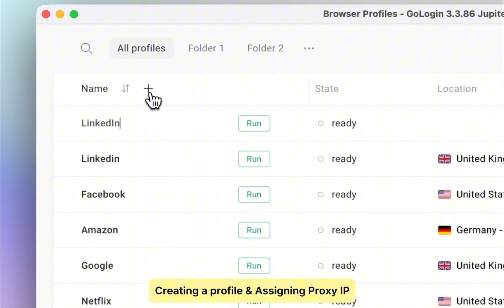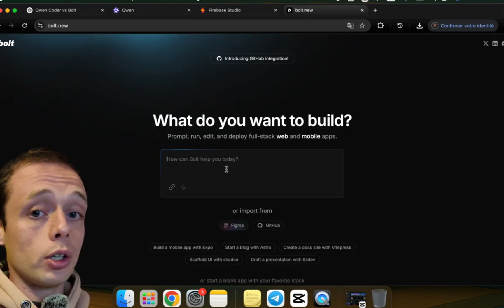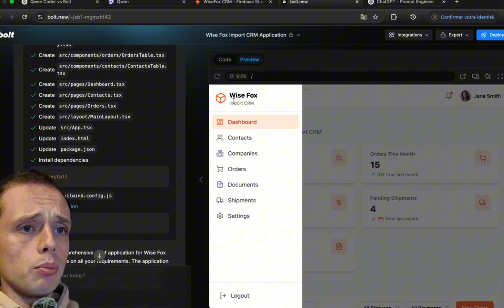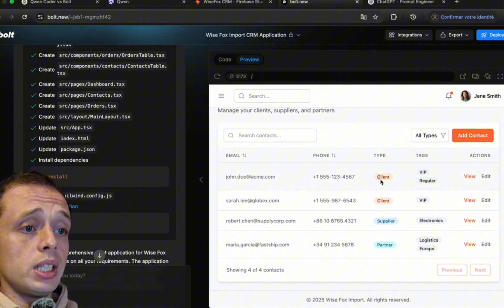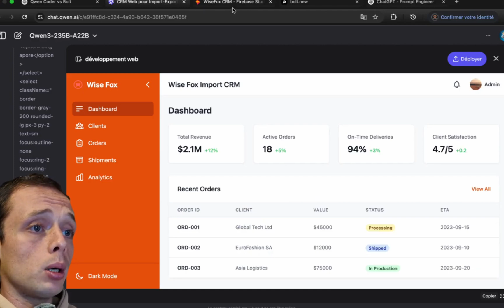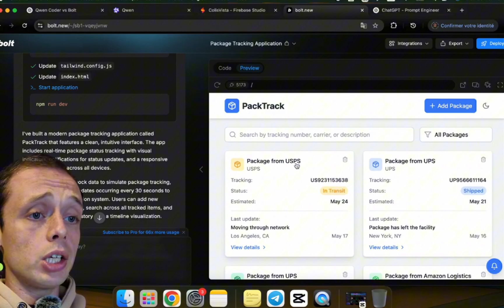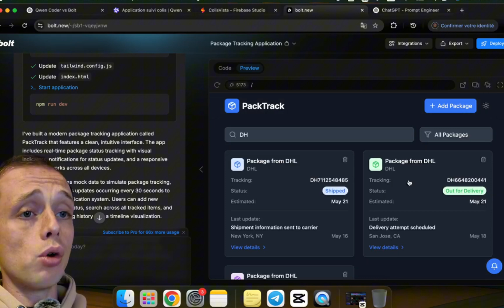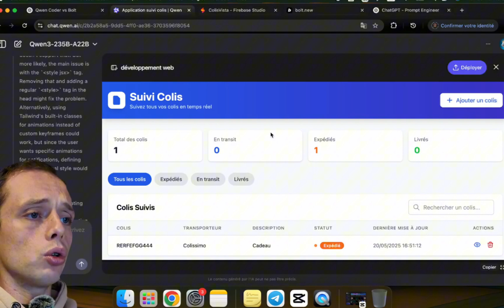Qwen 3 Coder vs Bolt vs Firebase Studio : Quel est le meilleur outil IA de code ?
Dans cette vidéo, je compare en profondeur trois des outils d’IA les plus innovants pour générer, corriger et accélérer votre code : Qwen 3 Coder, Bolt et Firebase Studio.
👉 Découvre lequel est le plus performant, le plus intuitif, et lequel répond le mieux à tes besoins de développeur, que tu sois débutant ou expert !

SOMMAIRE:
00:00 - Introduction
00:46 - Gologin (sponsor)
01:43 - Prompt 1
08:02 - Prompt 2